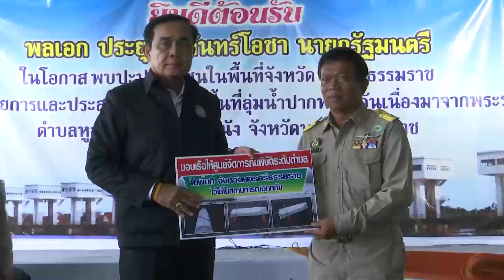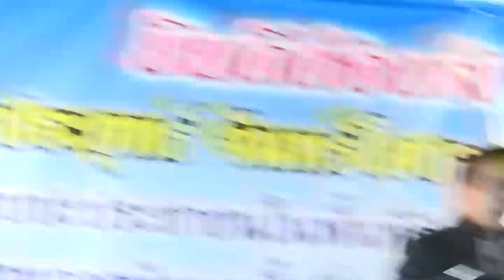นายกรัฐมนตรีพบประชาชน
นายกรัฐมนตรีพบประชาชน ณ ศูนย์ประสานการพัฒนาพื้นที่ลุ่มน้ำปากพนังอันเนื่องมาจากพระราชดำริ ตำบลหูล่อง อำเภอปากพนัง จังหวัดนครศรีธรรมราช
3 พฤศจิกายน 2560